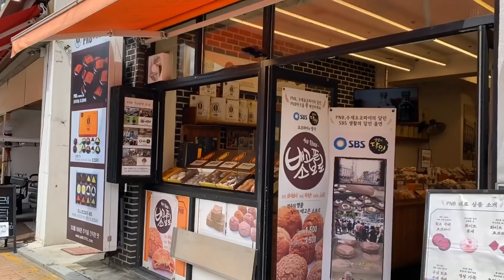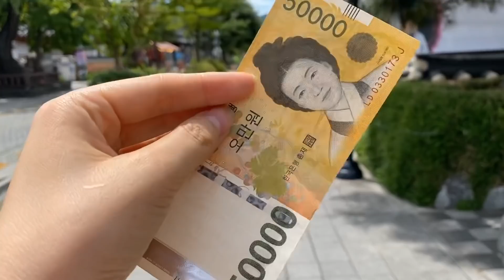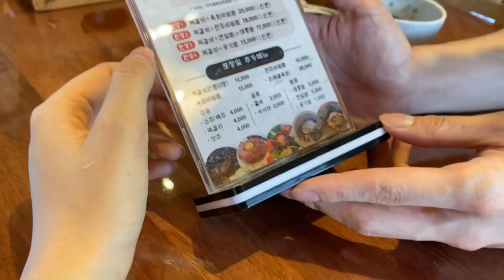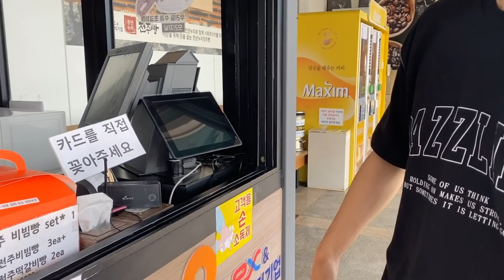Lần đầu KEM đến JEONJU: Thăm làng cổ, thử Hanbok và ăn Bibimbap siêu ngon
Chào mọi người~ cảm ơn mọi người đã theo dõi video của mình nha 😘😘.
Lần đầu được đến JeonJu với mình thực sự là một trải nghiệm đáng nhớ. Với 1 đứa u mê văn hoá truyền thống như mình thì đây như kiểu thiên đường ấy (nhưng thiên đường thì cũng có mùa hè nha 🤣🤣. Nóng thiệt sự). Mình nghĩ đây sẽ là một nơi lý tưởng để các bạn có thể đến tham quan, trải nghiệm mặc những bộ Hanbok đẹp nhất, ngắm những ngôi nhà truyền thống trước đây, và đặc biệt là ăn món Bibimbap ngon Xỉu 😭😭. Mình nghĩ đến đây vào mùa thu sẽ đẹp lắm. Nếu có thời gian chắc chắn phải quay lại mới được. 😊😊😊

À thêm nữa, tự nhận thấy hành động nhặt được tiền mà lại còn vui vẻ không nghĩ đến cảm nhận người mất tiền của mình trong video là sai. Mình sẽ tự kiểm điểm bản thân ạ. Cảm ơn mọi người đã đóng góp ý kiến cho mình. Mình còn phải cố gắng rất nhiều. Yêu tất cả mọi người❤️❤️❤️